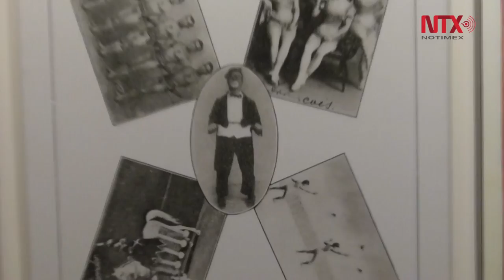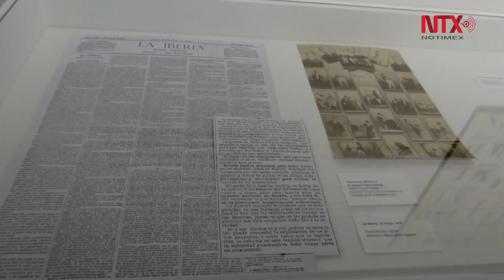Celebra Huesca a uno de sus personajes de mayor fama mundial: el payaso Marcelino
Cerca de 300 obras buscan acercar al público la figura de Marcelino, altoaragonés universal